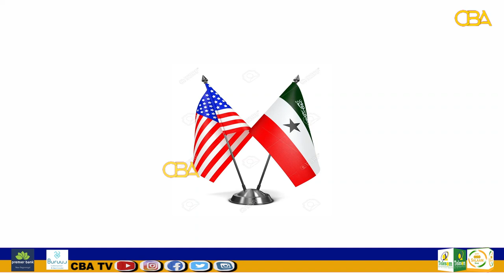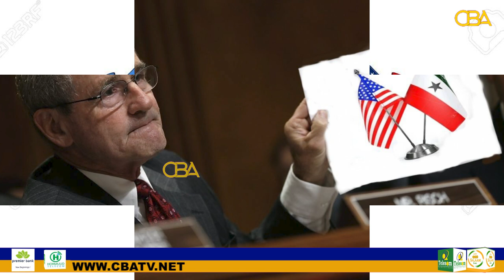Somaliland oo danaynaysa in ay Dawladda Maraykanka heshiis kula gasho in uu soo dego Berbera